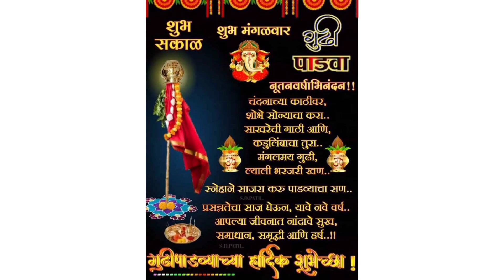गुढीपाडव्याच्या शुभेच्छा. short video.